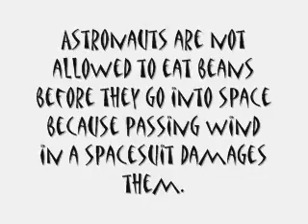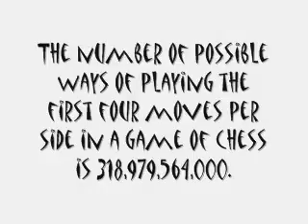Some Random Things You Probably Didn't Know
OTHER CHANNEL:
EMMALILOO

xx Emma